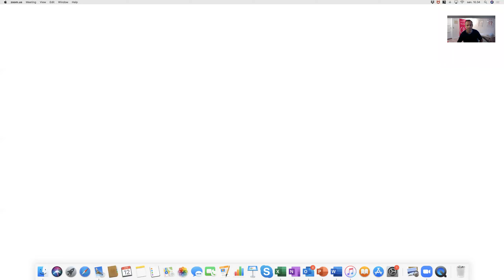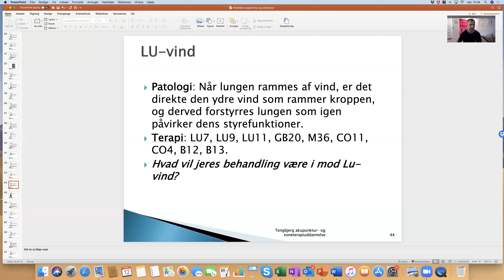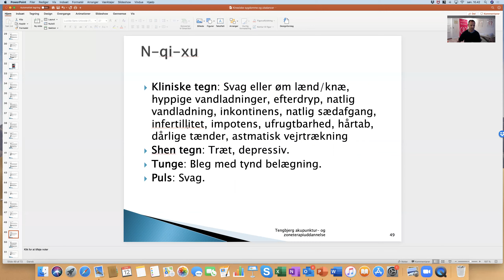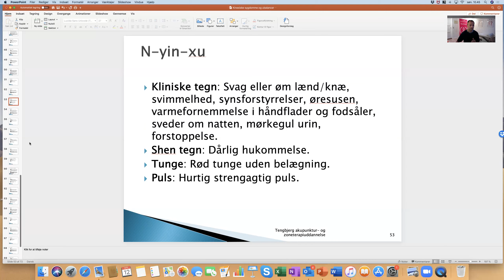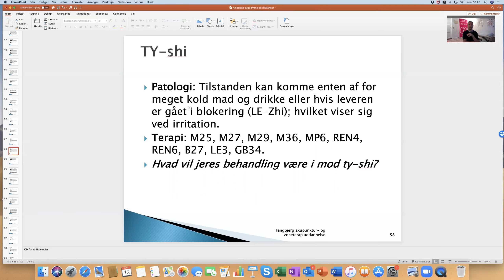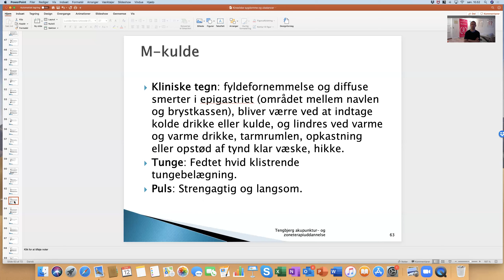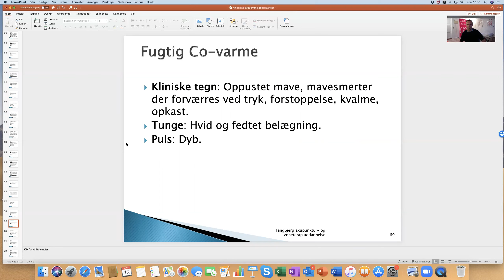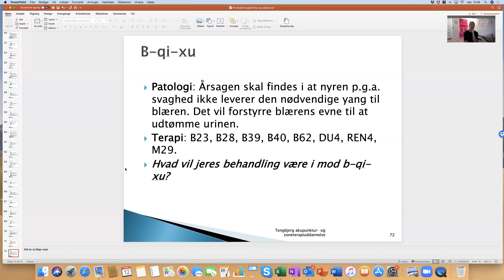Kinesiske diagnoser og ubalancer 3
En indledende gennemgang af kinesiske sygdomme og ubalancer i forbindelse med akupunktur og zoneterapiuddannelse.